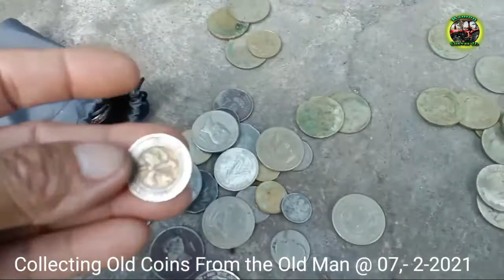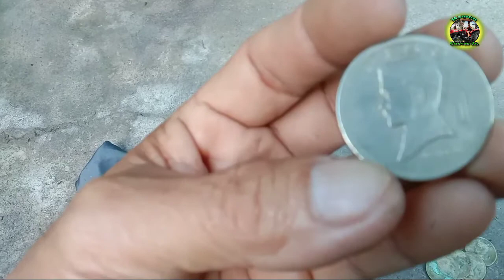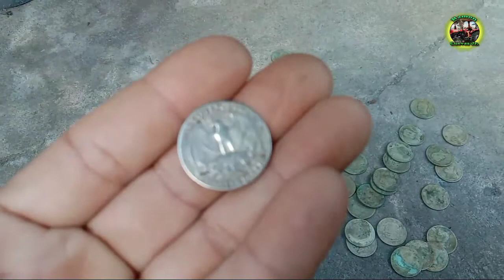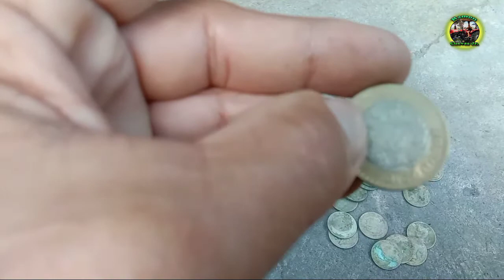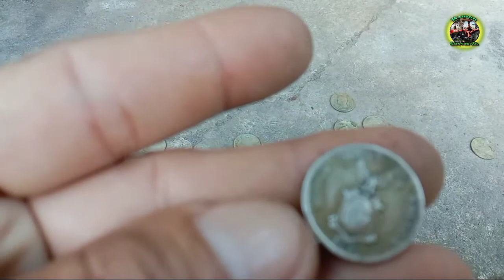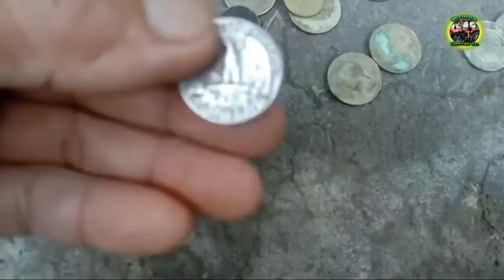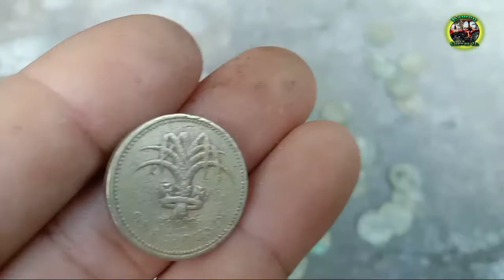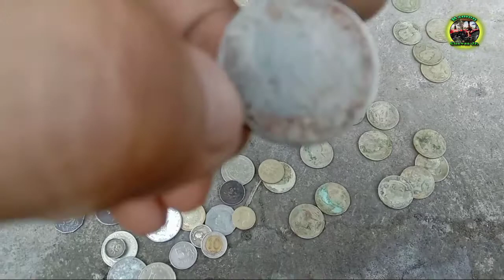My travel, Searching old coins, & discovered curving sign in the stone